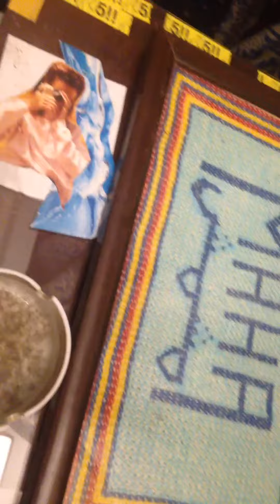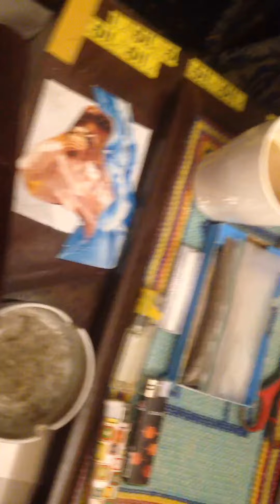meshmesh @ Horus nest performance visual storytelling 3D digital artjournal cairo 2020